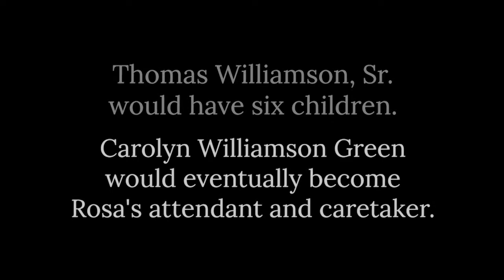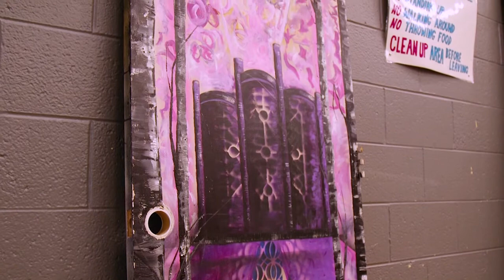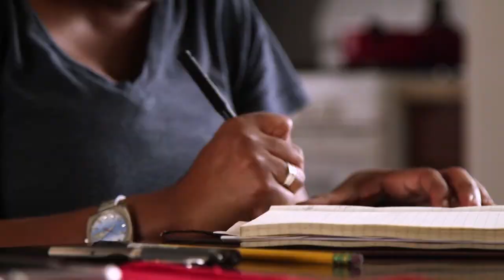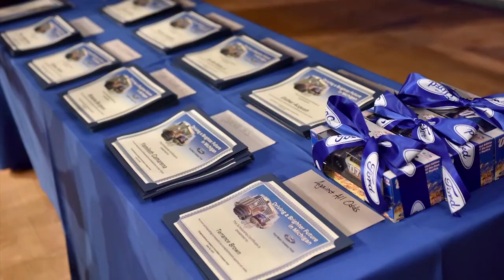Trinity International Film Festival/Donna Jackson | American Black Journal Full Episode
Independent filmmakers from around the world are coming to Detroit for the Trinity International Film Festival. Plus, a Detroit artist uses her experiences as an African American woman as the inspiration for her work. Episode 4635